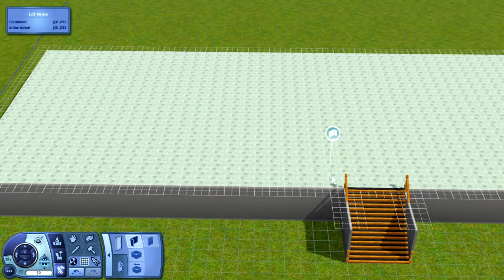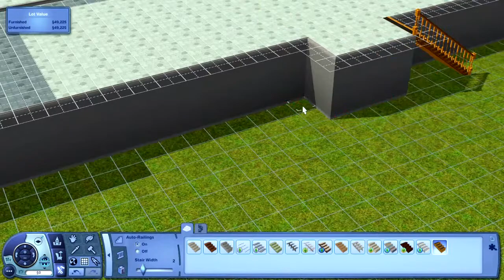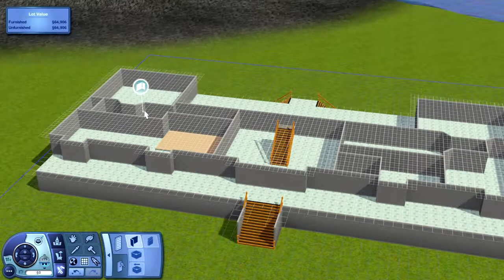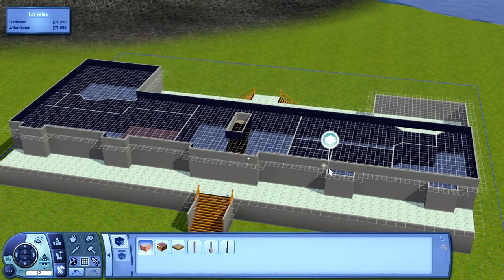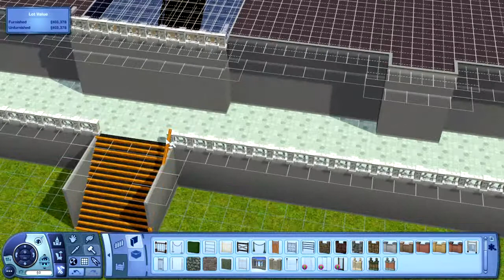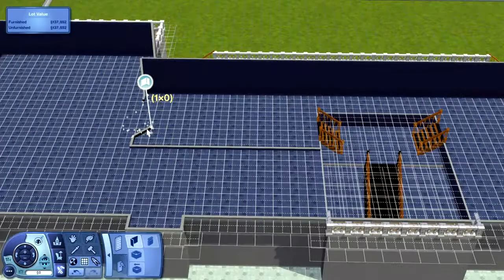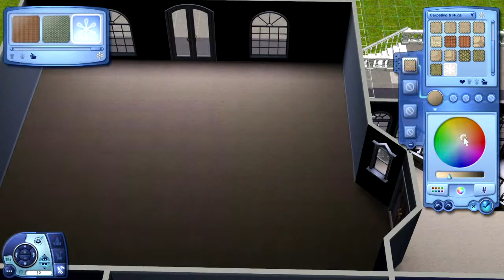The Making of Agagi Village(Create a World) - Part 48: House 21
The Kitchen does have facilities for washing up, I added it after I realised I forgot. :)

Agagi Village: The Sims 3 custom world created by @SimtasticWorld using The Sims 3 base game, late night and generations expansion packs and Master Suite stuff pack.

This series will be a variety of different build videos as I build my new world Agagi Village. I plan to upload regularly until the world is finished. Please feel free to post feedback in the comments or if you think anything should be amended slightly or added.

Enjoy :D